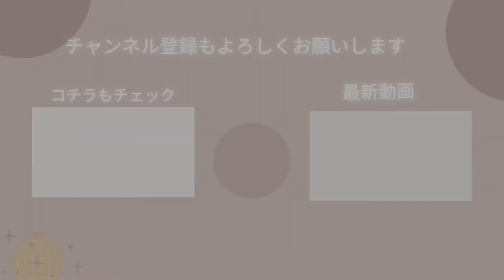ご飯が待ちきれない！ご飯の前はいつも大騒ぎの仔犬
ご飯の前は毎回、ジャンプしまくるビビです。

いつもご飯を食べたくて待ちきれないビビちゃん。
ママがキッチンに立つと自分のご飯かもしれないと
目をキラキラさせて期待してしまいます。